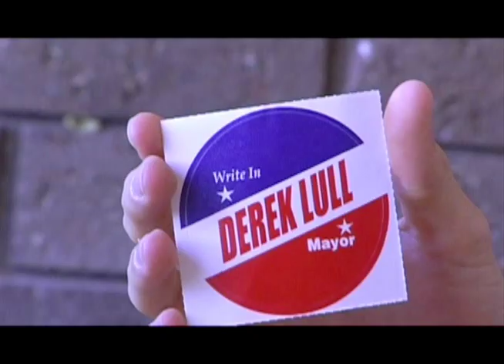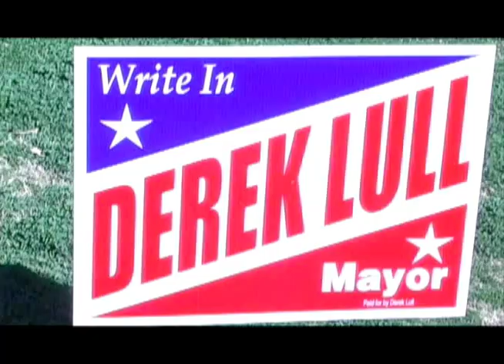Derek Lull Interview